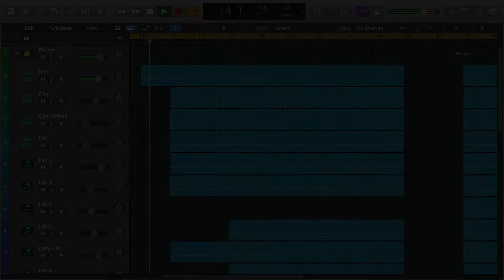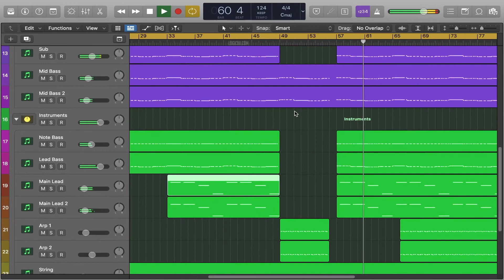HOSH, 1979 ft Jalja - Midnight (The hanging tree) Logic Pro Remake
A deconstructed Logic Pro Remake version of Midnight (The hanging tree), by HOSH and 1979, featuring the voice of Jalja. And released by fryhide Records. A track with a lot to learn about Transitions, Drums, Beatmaking, Sub Basses, Lead Synths, Song Structure, Vocals, and many more modern Melodic House Music Production Elements.

The Template was made for Logic Pro, using Xfer's Serum v1.320 (or higher), and Nicky Romero's Kickstart Vst Plugins. Also making use of, Stock FX and Stock Instruments. Melodic House Style samples for beginners are included, with a full arrangement Beat. Both fully Mixed and Mastered, ready for you to download and start playing it!
⚙ Template Specifications ⚙
📌Software, DAW: Logic Pro 10.5.1 or higher.
📌Song Key: A Min
📌Time Length: 3:01